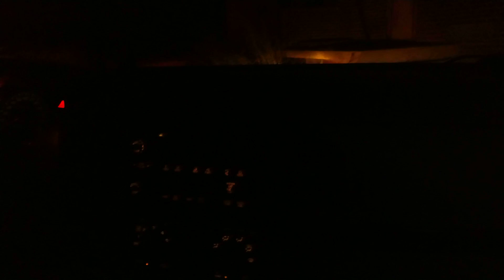Ghost Hunting at abandoned Hospital in Cairo Illinois built in 1950’s with Mark part 6